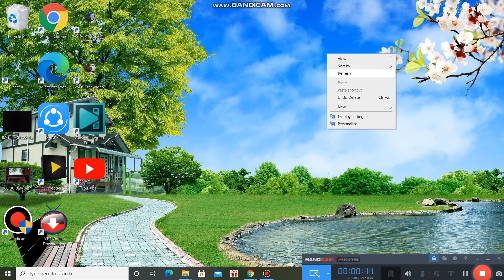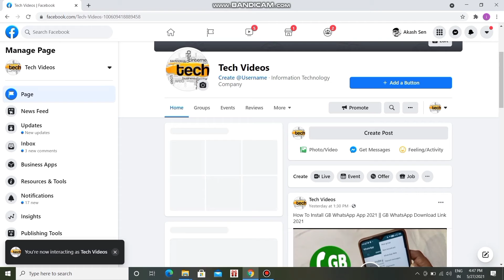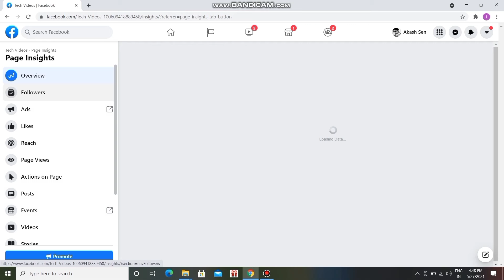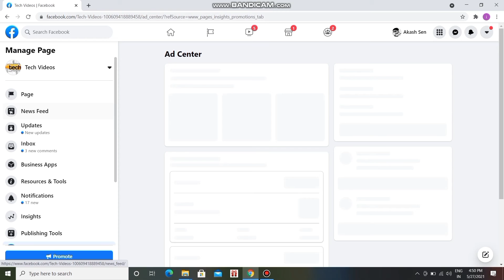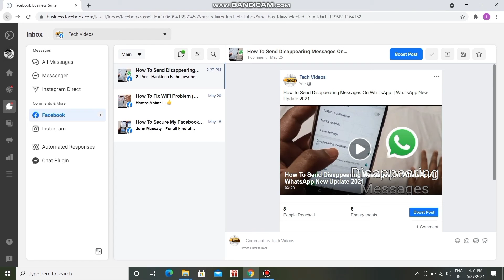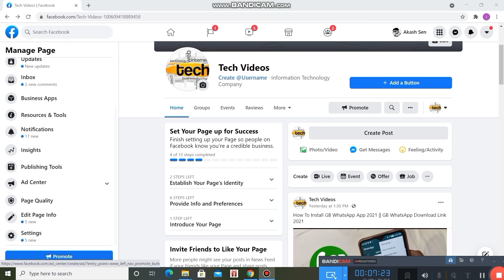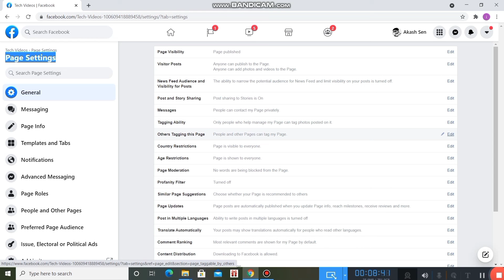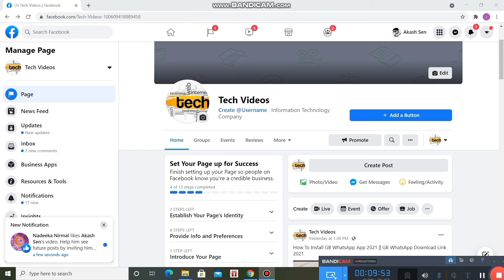FACEBOOK PAGE NEW UPDATE 2021